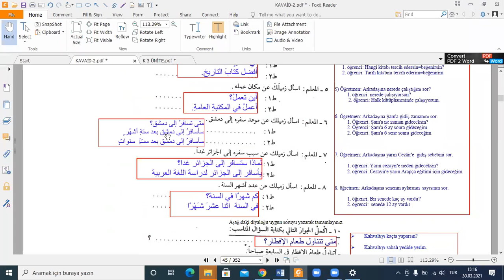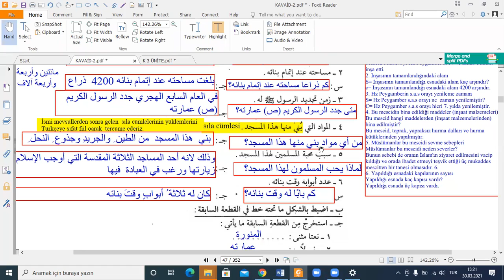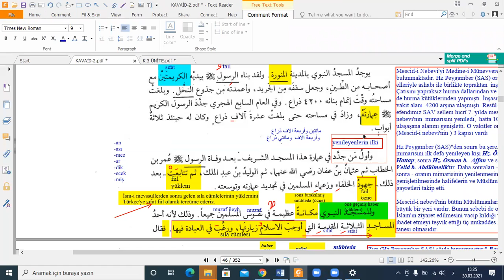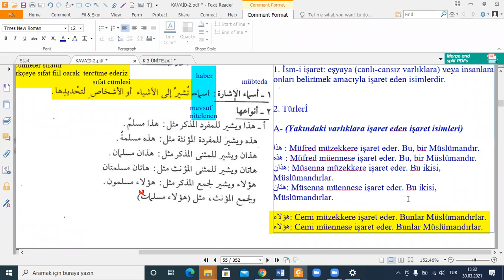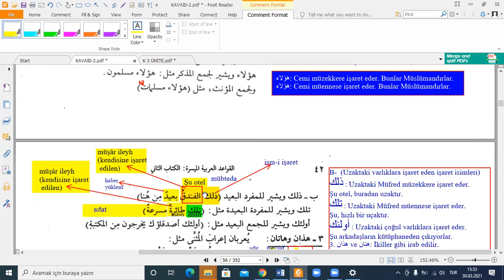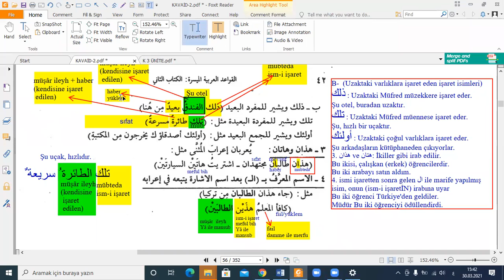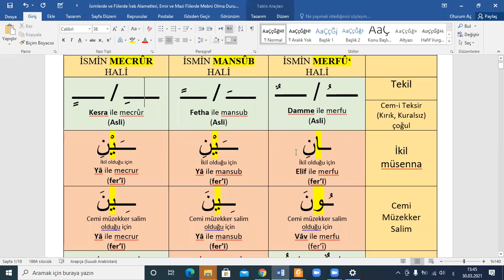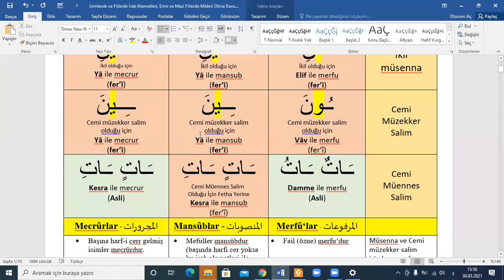30.03.2021 - ARAPÇA 4 A 1.ÖĞRT - KAVAİD 2 - 3. DERS İSM-İ İŞARET - 1. BÖLÜM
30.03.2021 - ARAPÇA 4 A 1.ÖĞRT - KAVAİD 2 - 3. DERS İSM-İ İŞARET - 1. BÖLÜM